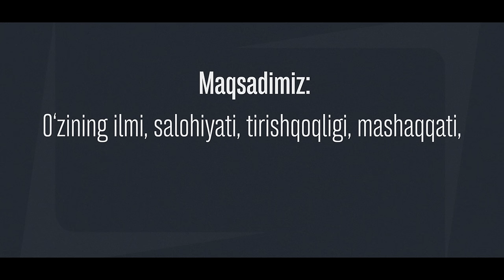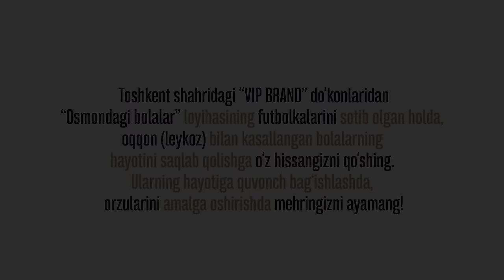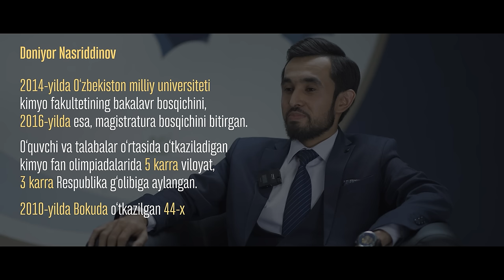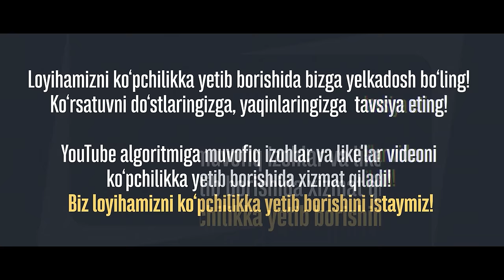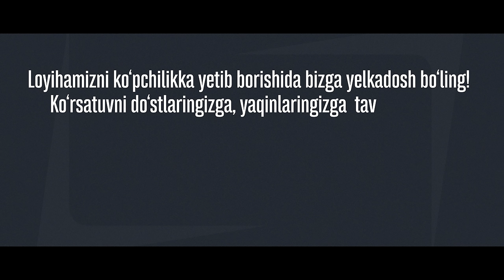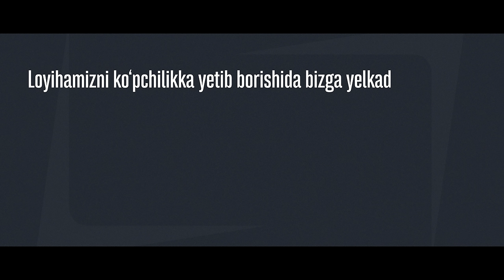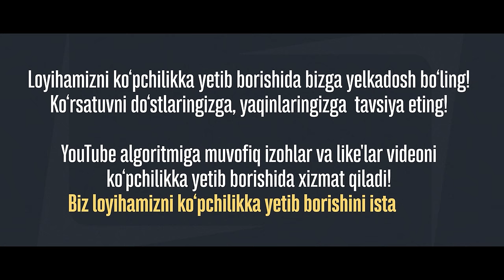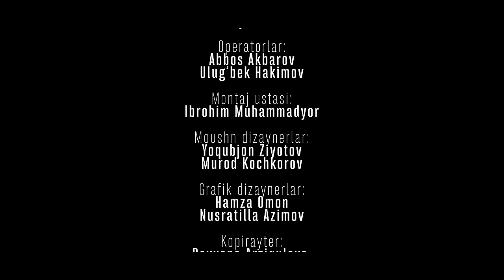Umrida biror marta davlat imtihonini topshirmasdan magistr bo'lgan kimyo fidoyisi bilan suhbat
Suhbatni quyidagi mavzularda tomosha qilishingiz mumkin:

00:00 - Treyler
02:07 - asrabqoling ijtimoiy roligi
03:34 - Doniyor Nasriddinov o'zi kim?
07:26 - Olimpiadalarga qanday kirib kelganlari haqida
22:56 - O'quv markazi asoschisi uchun 2,5 mln oylik yetarlimi?
30:06 - Nima uchun bizda yoshlar muvaffaqiyatga erisha olmaydi?
32:58 - Yoshligimdagi ajib voqealar...
43:06 - Farzandimga kimyo yoki biologiyani nega o'rgatishim kerak?
49:16 - Nega yoshlar ilmli insonlarga ergashmayapti?
50:15 - Qiziqishlarning shakllanishi borasida
51:54 - Yaqin kelajakdagi rejalar haqida
56:20 - Biz ilmda ortda emasmizmi?
57:55 - Bitta maktabni laboratoriya jihozlari bilan ta'minlash uchun qancha mablag' ketadi?
1:01:40 - Ilmiy ishlari haqida
1:04:52 - Nega ta'lim berishni tanladingiz?
1:09:14 - Shu ishlarni nima maqsadda qilyapsiz?
1:12:19 - Nega ko'pchilik insonlar olimpiadachilarni tanimaydi?
1:15:43 - Korrupsiya haqida
1:21:56 - Nima uchun aynan xususiy sektorni tanladingiz?
1:30:01 - Karantinda nega darsliklaringizdan foydalanishmadi?
1:35:09 - Ayol-qizlarning ta'limi masalasida
1:39:20 - Ilm olish istagida bo'lgan yoshlarga ishni nimadan boshlashni maslahat berasiz?
1:42:42 - Ijtimoiy tarmoqlar yoshlarga qanday ta'sir qilyapti deb o'ylaysiz?
1:58:20 - Yoshlar qaysi xatolarni qilmasligini istardingiz?
2:01:08 - Maqsad qo'yish haqida
2:04:25 - O'qilishi kerak bo'lgan qaysi 3 kitobni tavsiya qilgan bo'lardingiz?
2:08:04 - Doniyor Nasriddinov o'zining 18 yoshligiga qanday maslahat bergan bo'lar edi?
2:09:40 - Shu yoshgacha hayotdan qanday xulosalar oldim deb o'ylaysiz?